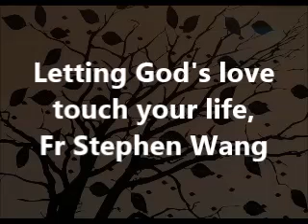Letting God's love touch your life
[AUDIO ONLY] Talks and homilies by Fr Stephen Wang: Most of these were given at Newman House University Chaplaincy in London from 2013 to 2020.